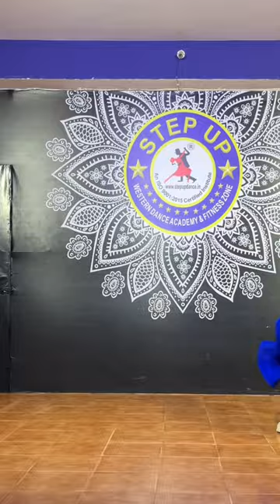RADHA KAISE NAH JALE | @stepuptv2012